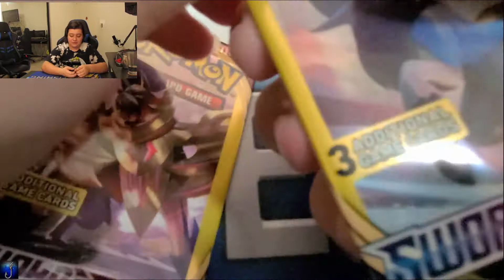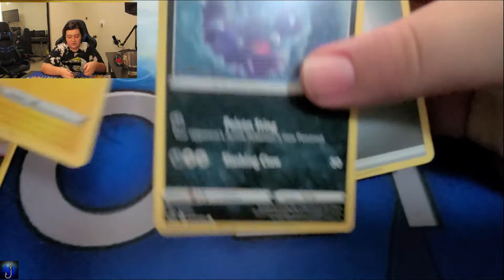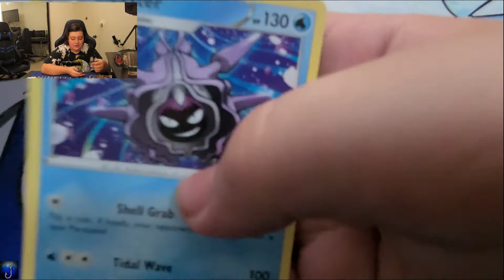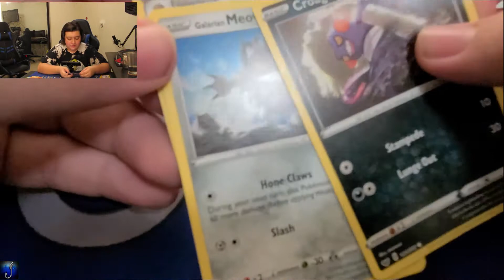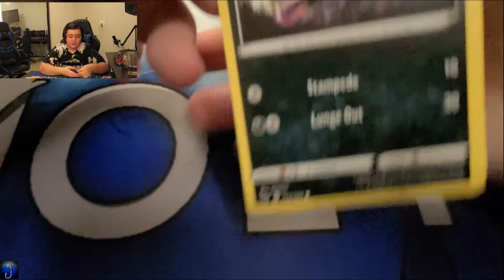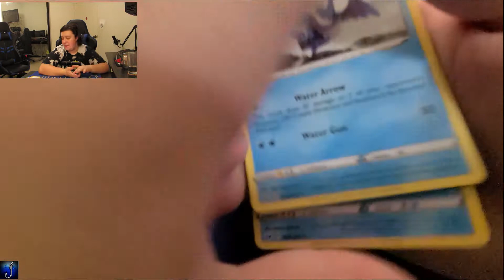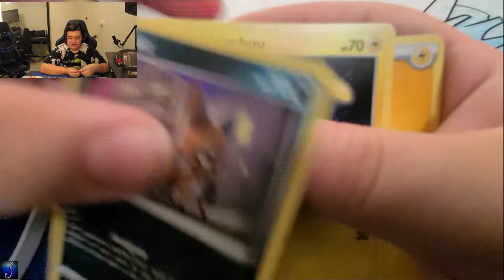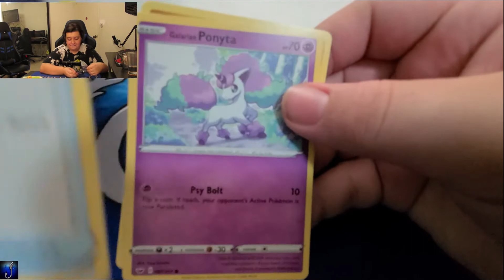POKEMON DOLLAR STORE PACKS!! Did the Pack Weighers get to these??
We went to the local Dollar Store and found a TON of dollar packs!! On the way out the guy working there told us sometimes they get pack weighers in the store...did we get caught with weighed packs??